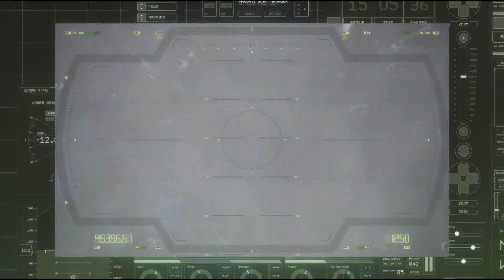「AMV」 Psycho Pass Movie -- Runnin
Tech meets criminals, what will the outcome be? I do not know but i will be RUNNIN for it! Hers a combination of an action packed anime filled with deep philosophies and a fast paced song filled with unrelenting ideologies. Hope you will love it :D

Do you have a certain combination of anime and song you would like done?